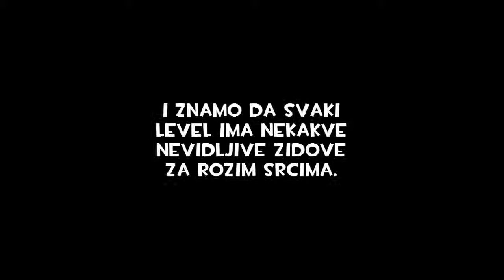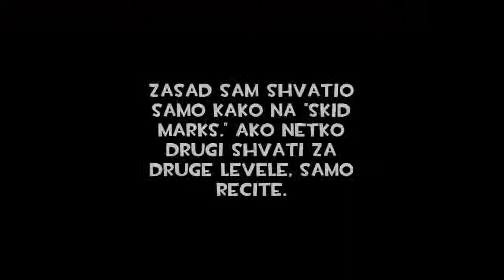Turbo Dismount - Kako Preskočiti Zidove (Skid Marks)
Možemo li doći do 10 likes?

Bilo mi je dosadno pa sam upalio online verziju Turbo Dismount i pokazati vama kako preskočiti nevidljivi zid rozih srca.
Novi outro WOO

Turbo Dismount - How to leap the Walls (Skid Marks)